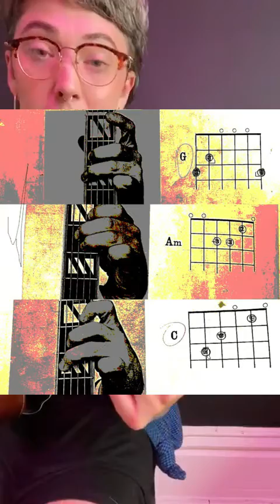Kenna Reiss teaches you to play ‘I Still Love You’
Girls Rock! C-U volunteer Kenna Mae explains the song ‘I Sure Love You ‘and how they use it in their love and kindness meditation.
4:55 Song Structure
6:02 Learn the Song!